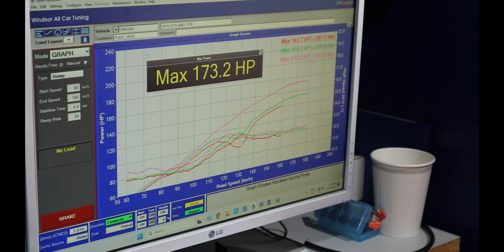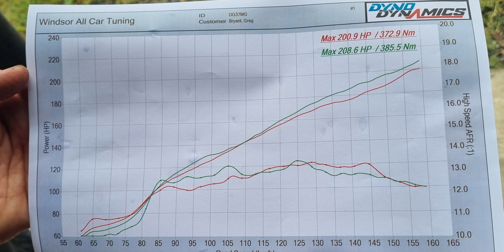P76 dyno day round 2 at windsor all car tuning.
Round two with the P76 owners club at Windsor all car tuning for round two on the dyno.
I'm now having issues with my distributor, the advance weight springs are way to soft and advances my timing way to early in the rev range.
Greg's green machine did very well with the Fitech system. David did very well with his red demon with the holley on it.